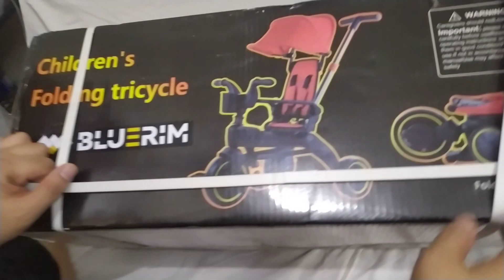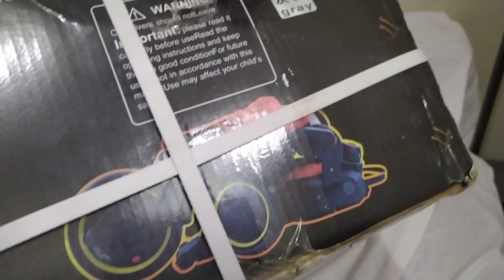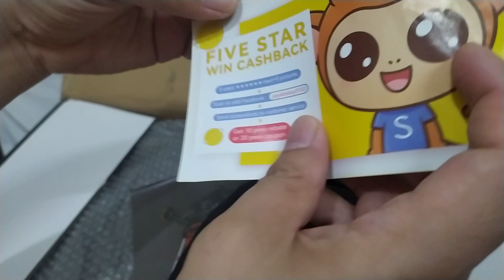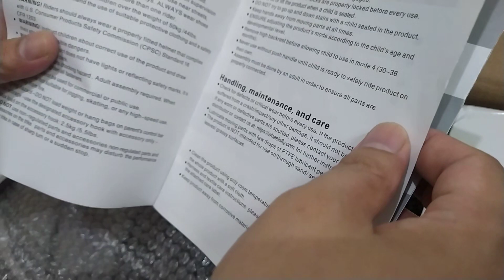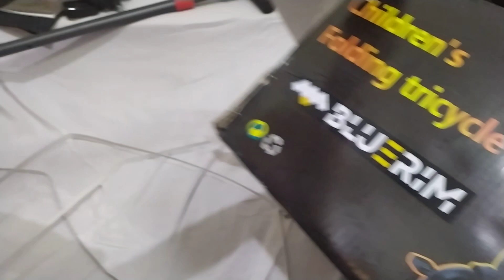Kids Space Saver Folding Multipurpose 4 in 1 Tricycle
Product Features:
Foldable bike
Bike stroller for baby
Quick folding so small
Made of lightweight aluminum alloy and nylon
Can get on the plane
Multipurpose tricycle safety break
Comfortable seat
Dual steering design
The push handle can control